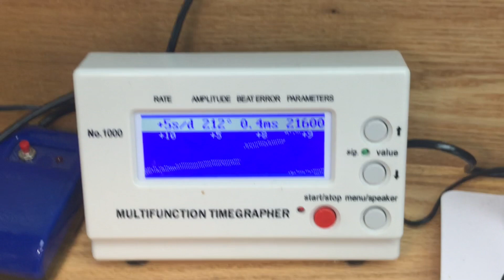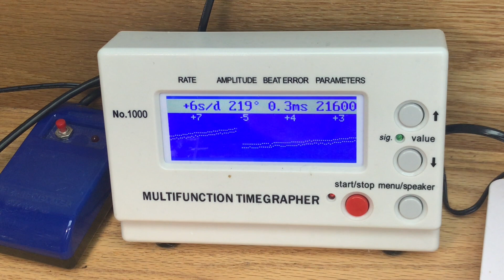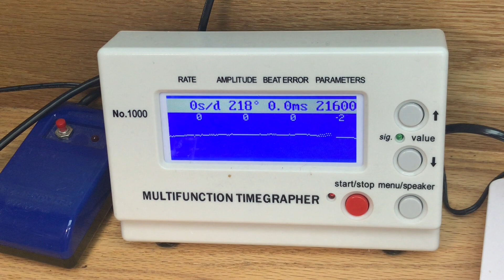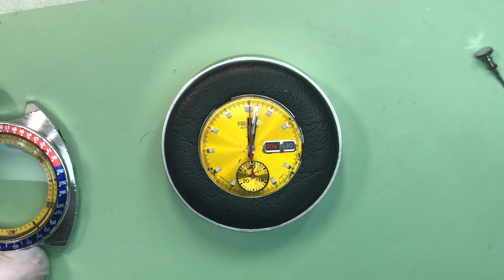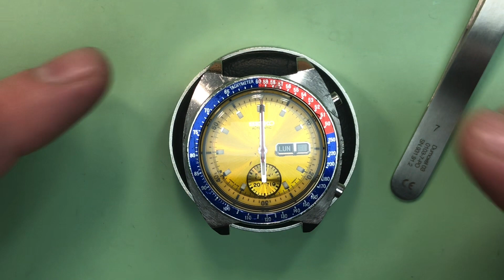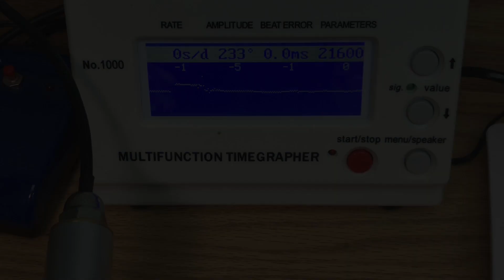For W.S. -- Seiko 6139-6005 Pogue Restoration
This is the restoration of a Seiko 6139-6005 "Pogue" Chronograph wristwatch.